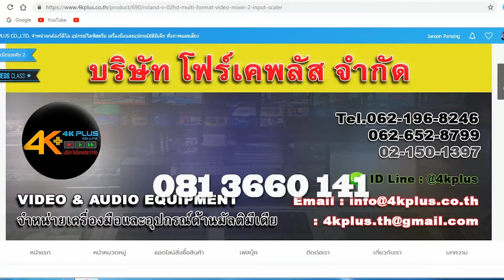Roland V-02 HD ตัวเล็กแต่พริกขี้หนู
Roland V-02 HD  ตัวเล็กแต่พริกขี้หนู นำเสนอโดย JRP tv 91